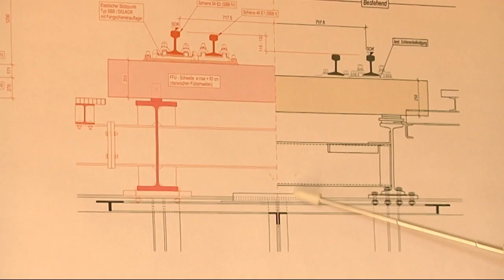Baustelle auf 99 Metern Höhe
Die höchste Eisenbahnbrücke der Schweiz wird totalsaniert und ist für den kompletten Zugverkehr gesperrt. toxic.fm hat sich mit Projektleiter Beat Burgherr über das Grossprojekt unterhalten.